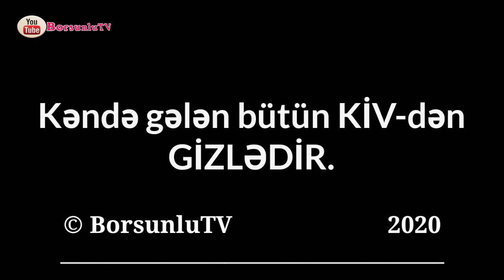Tərtər Rayonunun Borsunlu Kəndində SU Yoxdur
Tərtər rayonunun Borsunlu kəndində, Suvarma suyu olmadığına görə, kənddə vəziyyət olduqca acınacaqlıdır.. Beləki kəndi suvarma suyu ilə təmin edən yeganə su mənbəyi, başlanğıcını mirov dağından götürən inçə çayıdır.. Lakin Goranboy rayonunun Tapqaraqoyunlu kəndinin sakinləri İnçə çayının Borsunlu kəndinə gələn hissəsində suyun qarşısını tamamilə kəsiblər. Hal-hazırda Tərtər rayonunun Borsunlu kəndində su yoxdur.
Tapqaraqoyunlu kəndinin, Borsunlu kəndini susuz qoyması nəticəsində, Borsunlu kəndində kənd təsərrüfatına böyük ziyan dəyib. Çünkü Borsunlu kəndini fasiləsiz su ilə təmin edə biləcək, bir dənə də olsa normal artezian qurğusu yoxdur.
Bu il kənd sakinləri taxılçılıqdan yüksək nəticə gözləsələr də, dənli bitkilərin bu quraqlıq səbəbindən dənsuyu suvarılmadığına görə, kəndlilərin çəkdikləri əziyyət hədər olmaqla yanaşı, əktikləri məhsul yetərincə bəhrəsini verməyib. Bu da fermerlərin maddi cəhətdən ziyana düşməsinə həm də əkinçilik və heyvandarlıq sahəsinə olan marağın azalmasına gətirib çıxarır. İndi eləcə də pambıq və günəbaxan tarlaları da, bu quraqlıq təhlükəsi ilə üz-üzədir. Kənddə nəyinki yüzlərlə hektar əkin sahələri, Hətta onlarla ailəyə məxsus həyətyanı sahələrdəki, meyvə ağacları da, susuzluqdan yanıb quruyaraq məhv olur.

Borsunlu kəndinin digər problemləri...

Bu video materialın digər kanallarda, olduğu kimi təkrar yayımlanmasına icazə verilir.